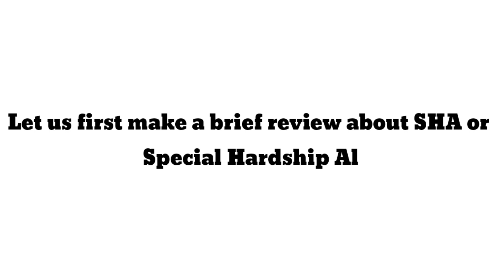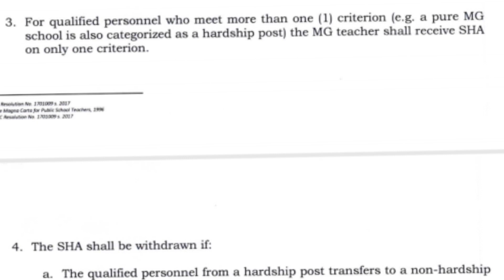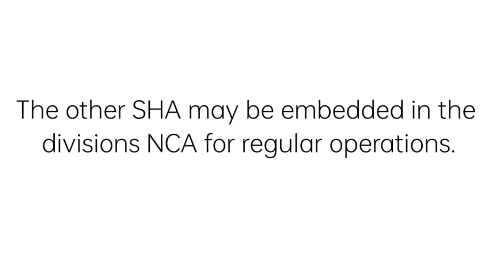Hardship Allowance or Special Hardship Allowance Released by DBM